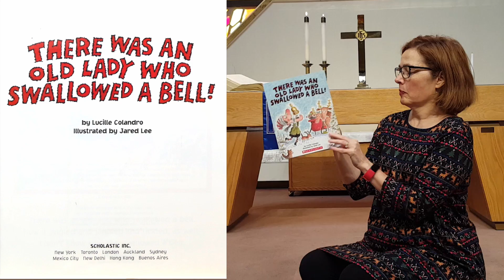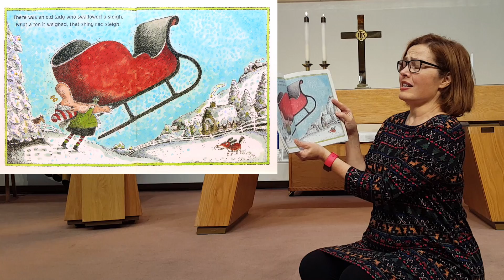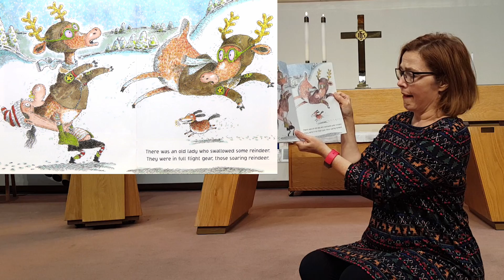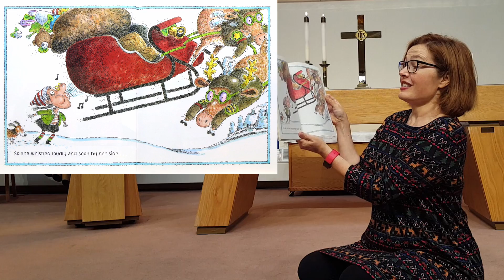Pastor Lauretta Reads - There Was an Old Lady Who Swallowed a Bell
Pastor Lauretta reads a children's book each night until Christmas Eve.
Tonight she reads There Was An Old Lady Who Swallowed A Bell by Lucille Colandro illustrated by Jared Lee.